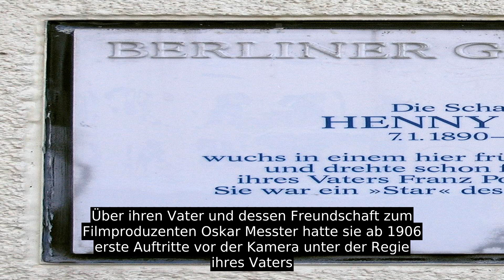Henny Porten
Noch im Jahr der Geburt von Henny zog die ursprünglich aus Schweich an der Mosel stammende Familie Porten von Magdeburg in das Ruhrgebiet